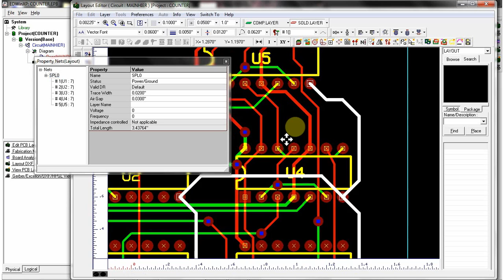Displaying the Total Length of a Net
This video describes about displaying the Total Length of a Net in PCB layout